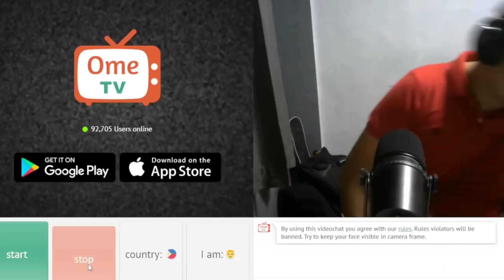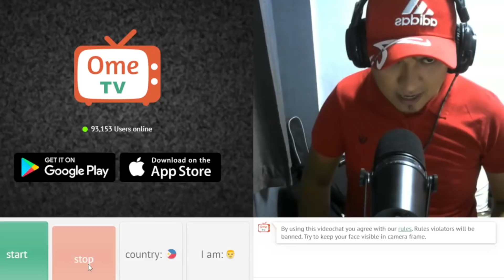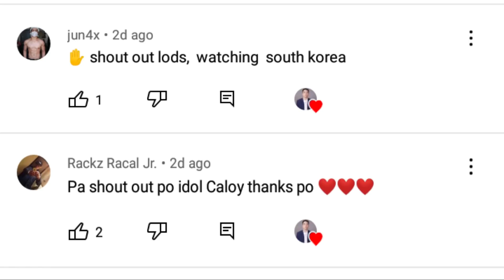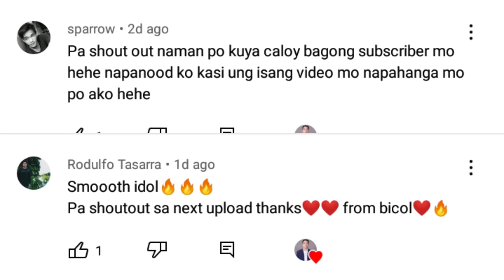OMEGLE/OMETV HARANA SERYE (PART 120) | SERANADING SINGLE LADIES ON OMETV | VALENTINE'S DAY SPECIAL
OMEGLE/OMETV HARANA SERYE (PART 120) | VALENTINE'S DAY SPECIAL

I have a gift for you (show love box) "Love Box from Chocovron & Big Oven " familiar ka ba sa Chocovron and Big Oven? last year they launched Christmas Surprise and now meron silang Love Box it contains all our favorites from both brands! Chocolate coated polvoron! Brownies! PLUS -  meron pa tong surprise gift inside!

LYKA
caloyquemada28

caloy quemada official